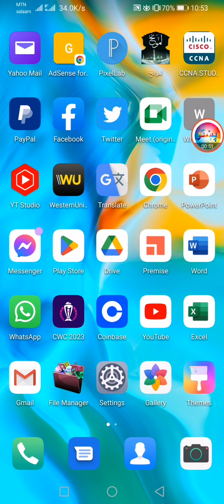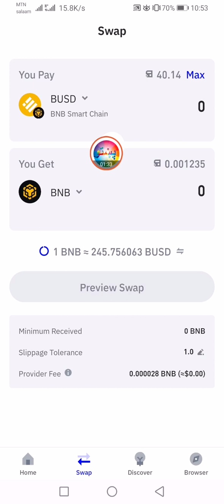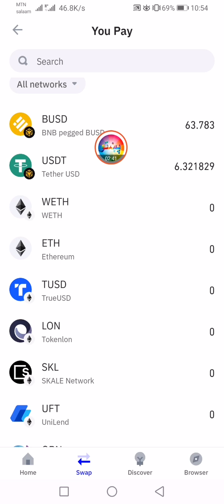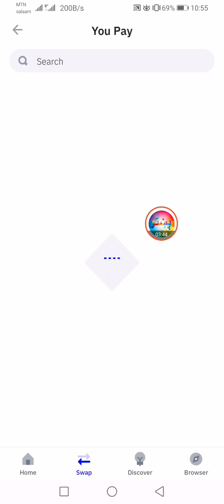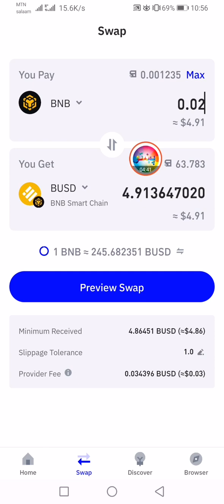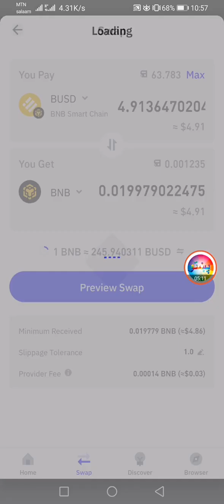How to convert cryptocurrency in trust wallet or token pocket?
BUSD Convert to BNB